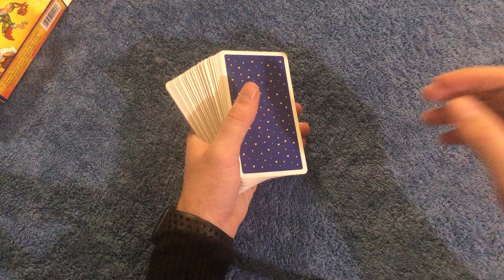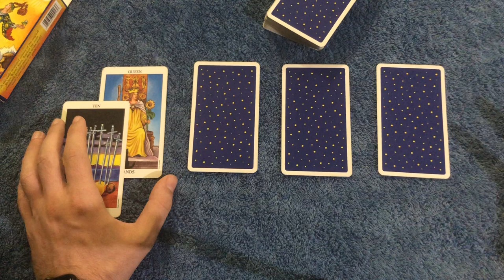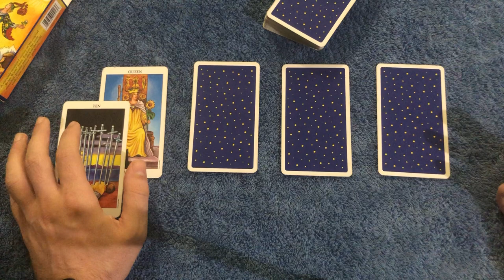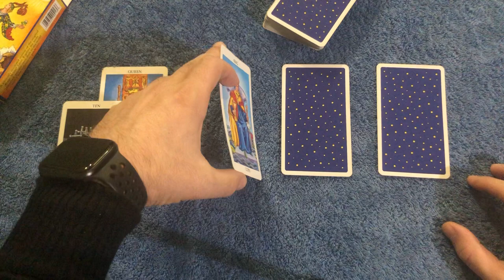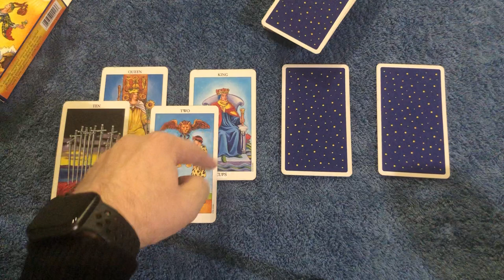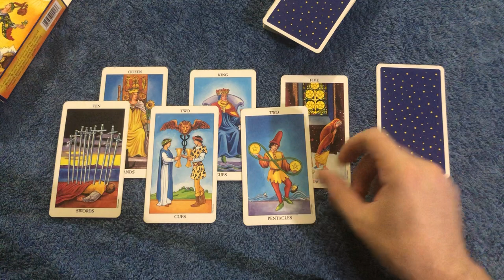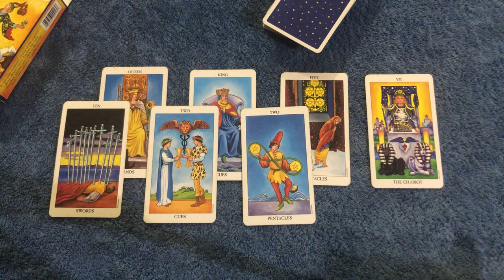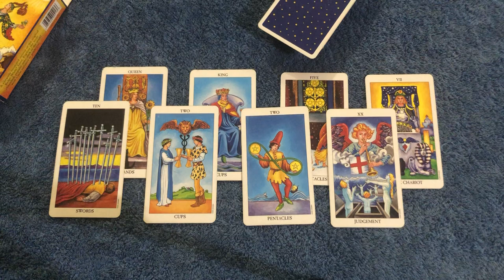SCORPIO! A LOVE LIKE NO OTHER BUT MAJOR RISKS! CRAZY SOUL CONNECTION October 5-11 2020 Tarot Reading